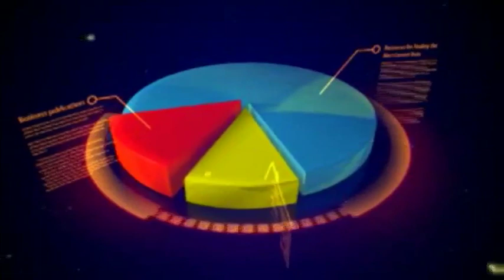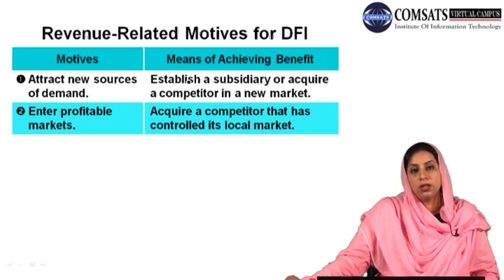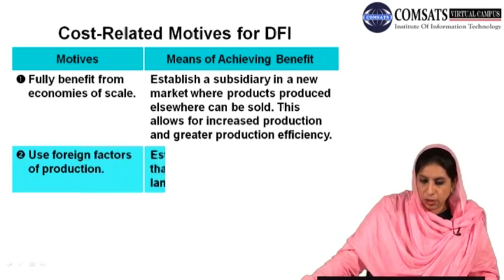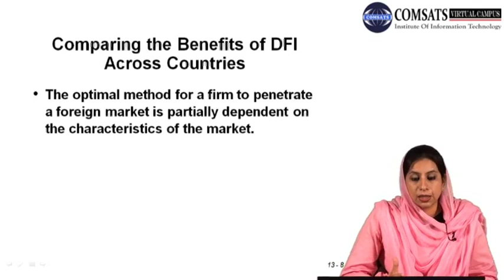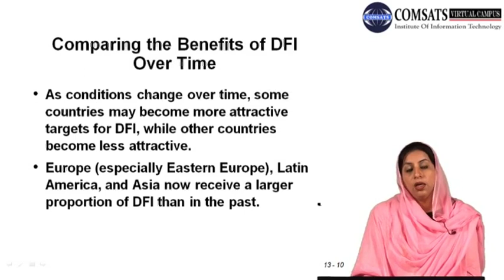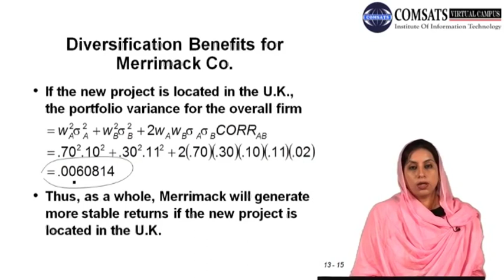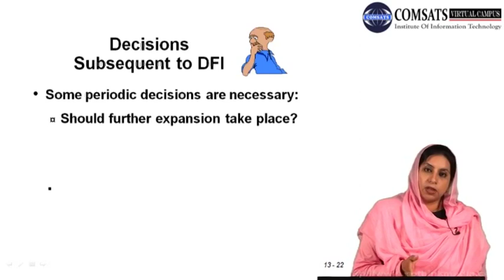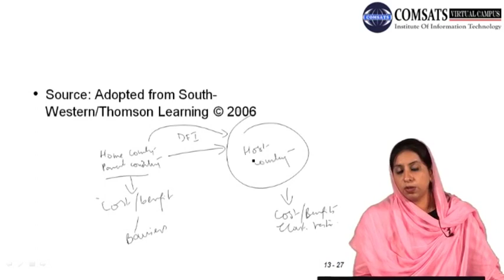Multinational Financial Management | FNC711 Lecture 13